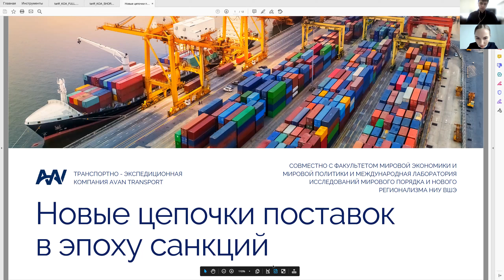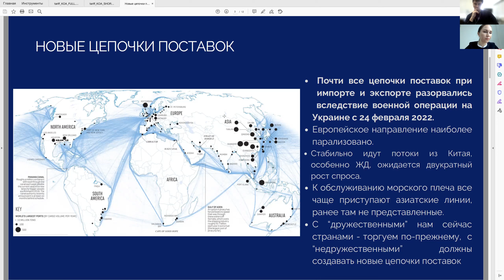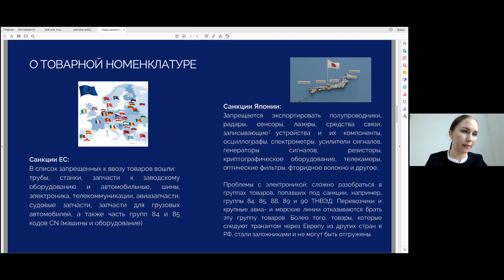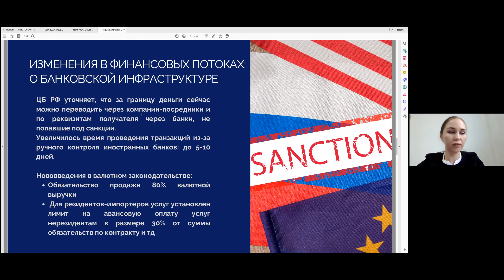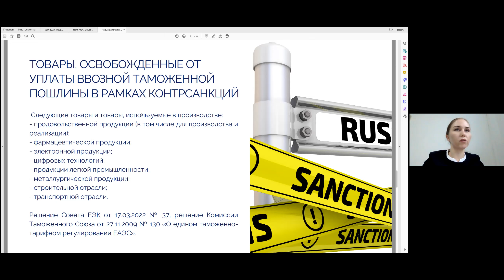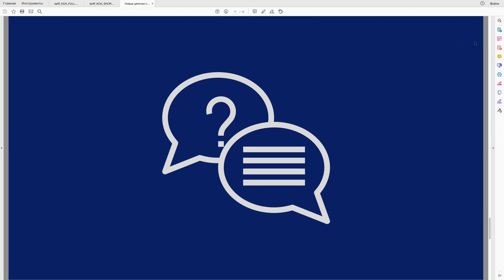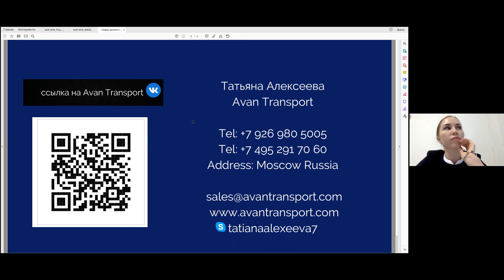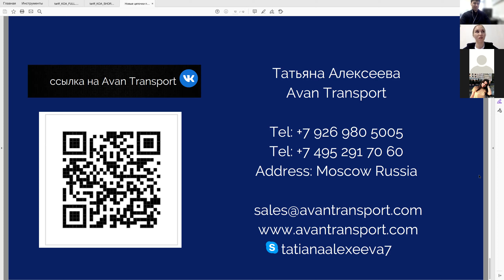Новые цепочки поставок в эпоху санкций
Международная лаборатория исследований мирового порядка и нового регионализма факультета мировой экономики и мировой политики НИУ ВШЭ провела 17-й научный онлайн-семинар. С докладом на тему «Новые цепочки поставок в эпоху санкций» выступила Татьяна Алексеева, эксперт по международной логистике, импорту и экспорту.
Специальная военная операция на территории Украины и последовавшие вслед за ней экономические санкции вызвали массовую приостановку деятельности зарубежных компаний в РФ. В самой ближайшей перспективе это может привести (а в ряде случаев — уже приводит) к ускорению темпов инфляции, сопровождающемуся к тому же нехваткой целых категорий товаров на основных рынках. Эксперт рассказала, как  в нынешних условиях будет выглядеть новая сеть транспортных путей, кто может стать новыми партнерами для России, смогут ли китайские бренды полноценно заменить привычные нам европейские, американские и японские.